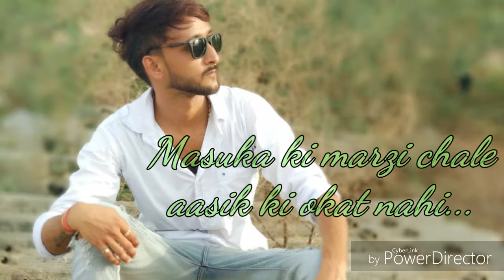Do bat chobare vali Raje status